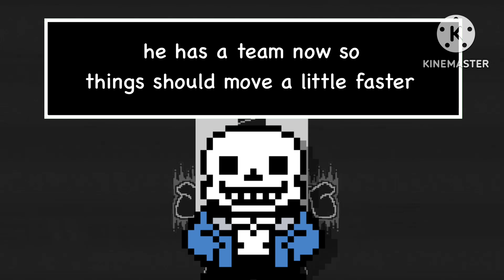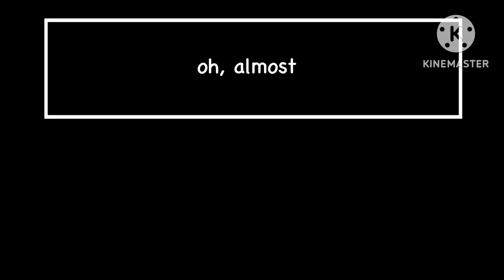Dusty Business Trailer 2 - Part 1 is Still Begin worked, because of that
It’s really hard to go through it, but it will be done soon (hopefully)